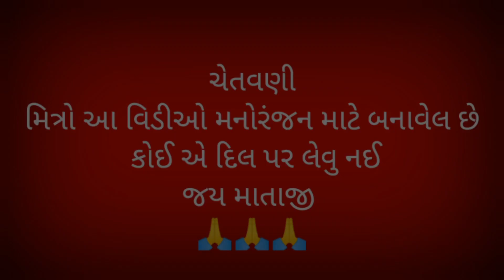ભાઈઓ વચ્ચે થયો ઝઘડો ૨૦૨૩|| ગુજરાતી કોમેડી વિડિયો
gujrati comedy video
ગુજરાતી વીડીયો